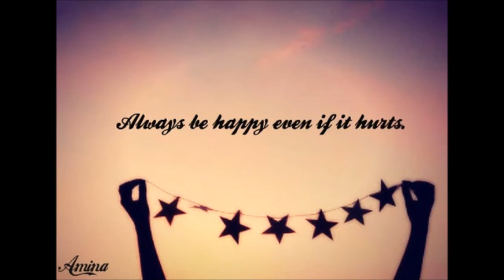Eating Cheat Meal, Watching BRO VS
BRO VS, Bradley Martin, and Bro ScienceLife.